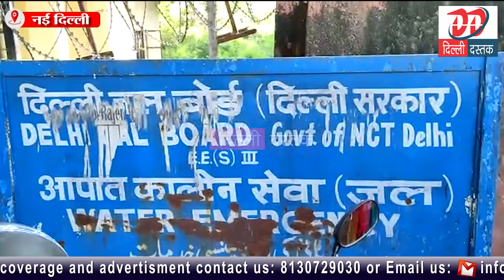Greater Kailash स्थित दिल्ली जल बोर्ड दफ्तर के बाहर देवली विधानसभा क्षेत्र की महिलाओं का प्रोटेस्ट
Dilli Dastak is now.  Dailyhunt & Public App